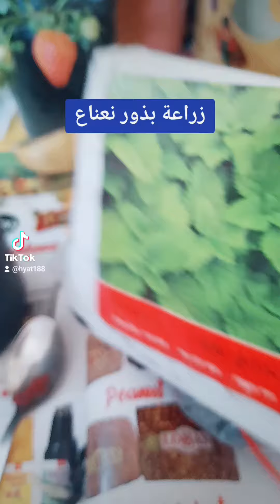زراعة النعناع من البذور